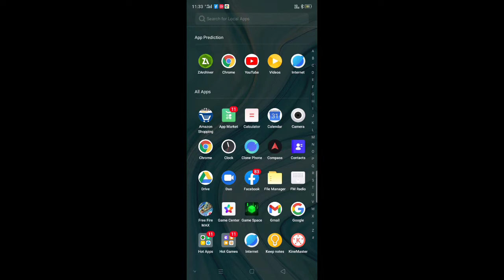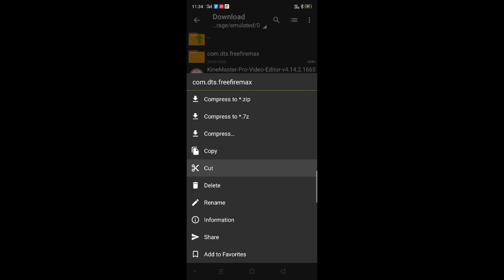kumno ban shna script headshot jong u( WHITE444 ff )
soh download ia ka ne ka ling ha poh

VIP AUTO HEADSHOT + AIM LOCK

(Free Fire)